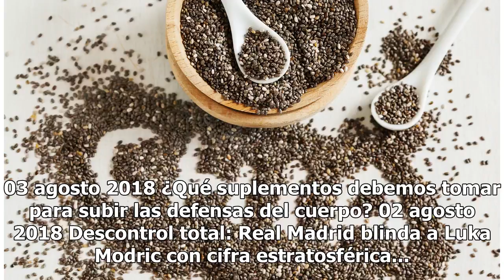El fútbol es la única vergüenza del deporte mexicano en Juegos Centroamericanos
México domina la tabla de medallas con atletas que cuentan con menos apoyo México empató con Haiti y fue eliminado. Agencia Reforma. Foto: Agencia Reforma Compartir El fracaso de la selección sub-21 de fútbol es la única mancha del deporte mexicano en los Juegos Centroamericanos y del Caribe de Barr...